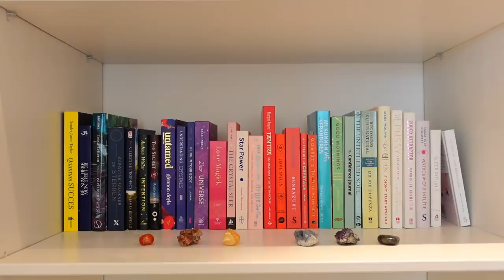movingvlog: first week in the new place, furniture reveal, let’s make this house a home!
oef these were sum rough weeks! but i am SO happy we moved in to our dream place. enjoy watching loves!!

❊ tech info:
+ vlogcamera: sony zv1
+ filmcamera: panasonic gh5
+ camcorder: sony hdr-cx405
+ edited with final cut pro x by me